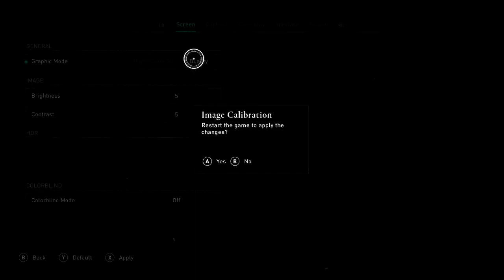ASSASSIN'S CREED VALHALLA Story Mission Part 19- HEREFRITH'S BETRAYAL... (Xbox Series S)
Assassins Creed Valhalla: Players control Eivor Varinsdottir, a Viking raider who, while attempting to establish a new Viking clan in England, becomes embroiled in the centuries-old conflict between the Assassin Brotherhood, who fight for peace and liberty, and the Templar Order, who desire peace through control.